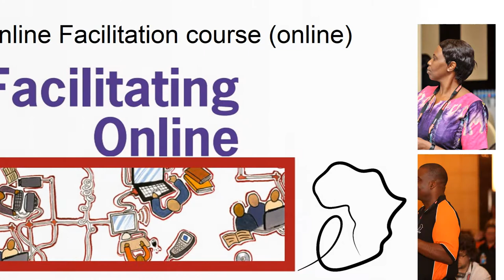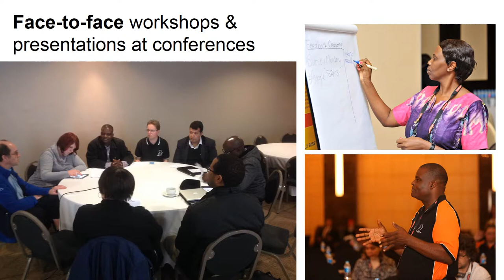e/merge Africa - who are we?